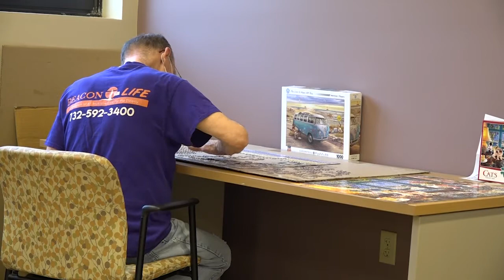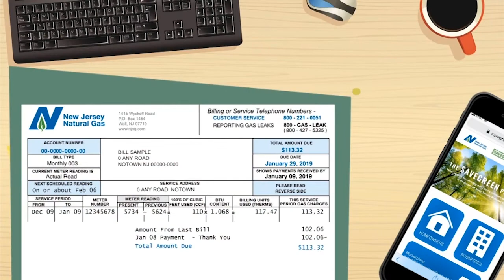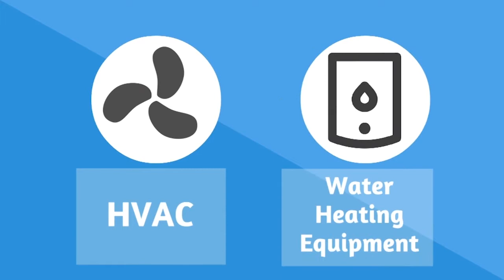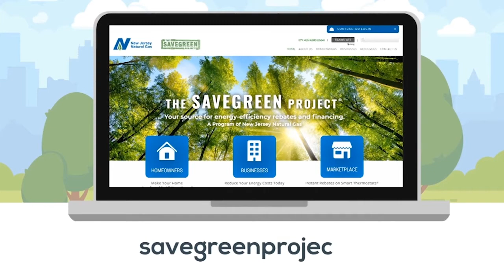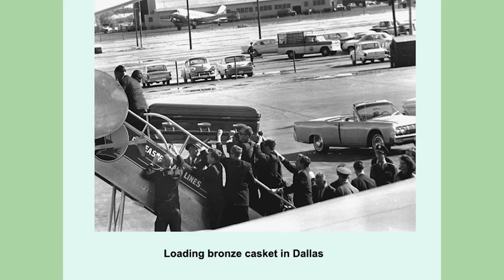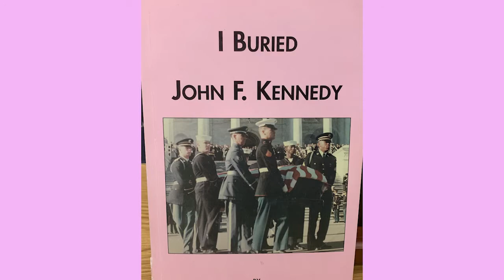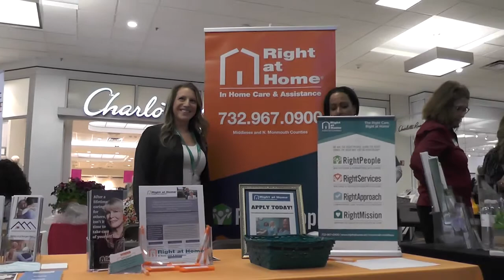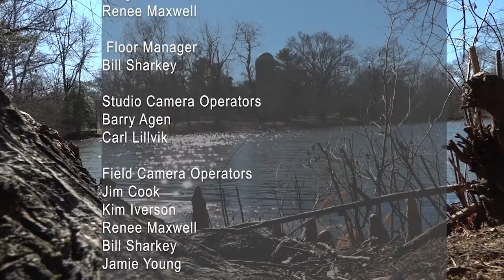Community Connections JUNE 2022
Featured in this New Jersey-based newsmagazine program is a feature story all about Beacon of Life Community Center, the SCAN Senior Expo which took place last month, a look back at the 1963 Presidential funeral of John F. Kennedy and a performance by Colton Kayser, a local Monmouth County musician and songwriter.